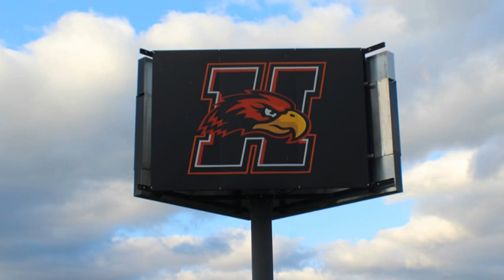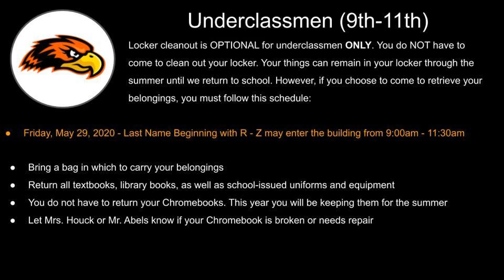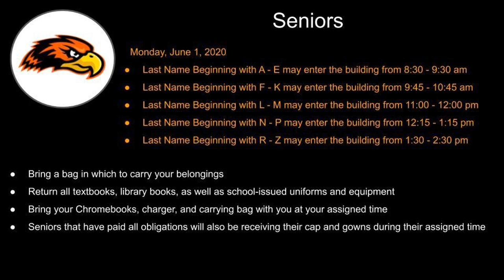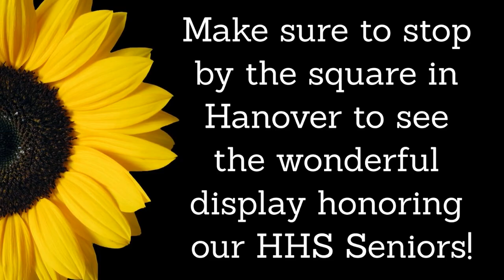HHS News for May 29th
Make sure to check out the final part of the senior memories segment. Thank you for tuning in this year and we look forward to seeing everyone next year! The HHS News Crew